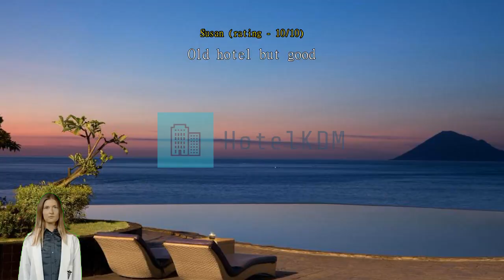Review Aryaduta Manado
Aryaduta Manado

Aryaduta Manado

Get the most from an urban escape in Manado when you book a room at Aryaduta Manado. Located right in the city center, Aryaduta Manado saves you time and travel by letting you wake up right in the heart of the best neighborhood.
Have a hassle-free trip while enjoying the services and amenities offered by Aryaduta Manado. Never be out of touch with your contacts, with free Wi-Fi offered throughout your stay. If you need a ride from or to the airport, the hotel can arrange it before your check-in date. Taxi, car hire and shuttle services provided by the hotel make it easy to plan your day trips, sightseeing, and more around Manado.
If you plan to arrive by car, you'll appreciate the hotel's free parking, right on-site. The hotel provides front desk services such as concierge service, express check-in or check-out, luggage storage and safety deposit boxes for guests' convenience. If you need, the tours can even help you book tickets and reservations at all the best shows and programs nearby. Staying for a long time, or just need clean clothes? dry cleaning service and laundry service offered at the hotel will keep your favorite travel outfits clean and available.
For lazy days and nights, in-room conveniences like 24-hour room service, room service and daily housekeeping let you make the most of your room. Little things you forgot to pack aren't a big problem! Just stop by the convenience stores to get what you need. Smoking is limited to designated areas only, for the health and well-being of all guests and staff.
Equipped with handy amenities, guestrooms at Aryaduta Manado guarantee a comfortable stay for all travelers. Some rooms are equipped with linen service, blackout curtains and air conditioning for your convenience. In-room entertainment such as television and cable TV is provided for guests in some selected rooms.  The hotel also offers a refrigerator, a coffee or tea maker, bottled water, instant coffee, instant tea and mini bar in some rooms for when you feel like it is needed.
It's good to know that a hair dryer, toiletries and towels are provided in some guest bathrooms.

Nothing starts a morning better than a delicious breakfast, which you can always enjoy in-house at Aryaduta Manado. Everyone loves a good cup of coffee! A coffee shop on-site means you can enjoy a cup of real, freshly brewed coffee every morning -- or anytime you feel like it. If you don't feel like going out to eat, you can always opt for the delicious dining options at the hotel. Guests with dietary restrictions will appreciate a selection of cuisine types at Aryaduta Manado including halal options.
A night in at the hotel's bar can be as fun as a night out with your travel companions. Guests who prefer to make their own meals will love the in-house BBQ facilities and shared kitchen available here.
Recreational facilities at Aryaduta Manado are designed for escape and relaxation. Finish your vacation days right by dropping in at the massage, spa and sauna. Start your vacation off right with a dip in the pool. Fitness lovers who want to keep up their routine on vacation can drop in at the hotel's fitness facility.
Pick up something memorable for yourself or those waiting for you back at home, at the shops.

One doesn't need to look far as the hotel enjoys close proximity to sightseeing options and local attractions. Get a photograph of yourself in front of Jesus Blesses located 5.6 km away, a must-see for anyone visiting Manado. Keep your vacation simple, with a visit to Malalayang Beach just 5.8 km away, where the ocean breeze makes you instantly feel relaxed.

It's hard to beat the room comfort here, which is rated higher than 95% of other accommodations in Manado.